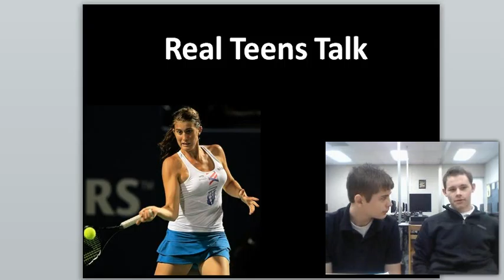RealTeensTalk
Teen discussion on Cyber Bullying.